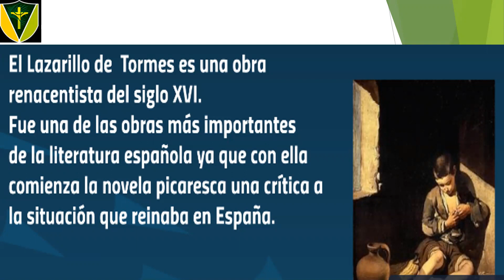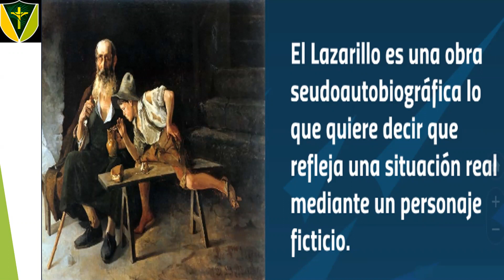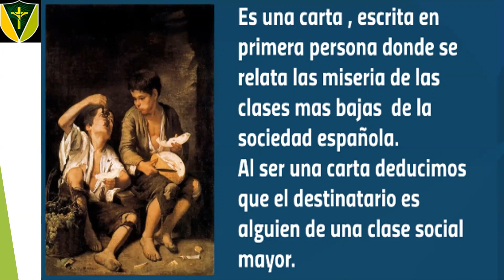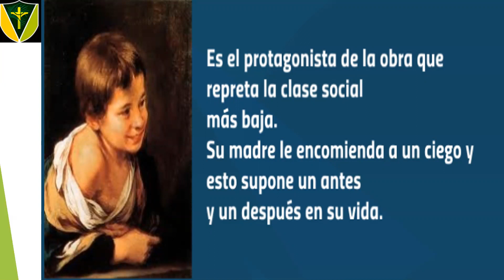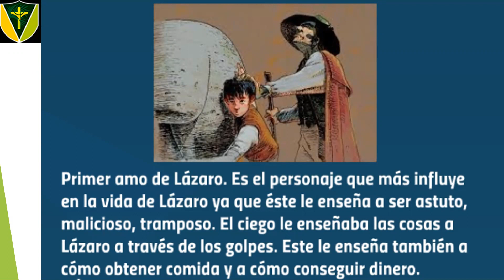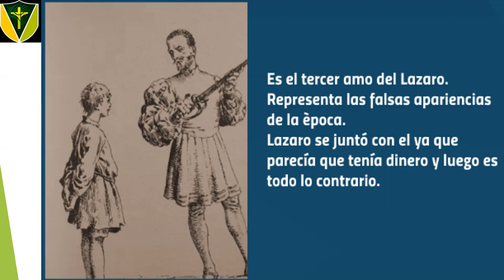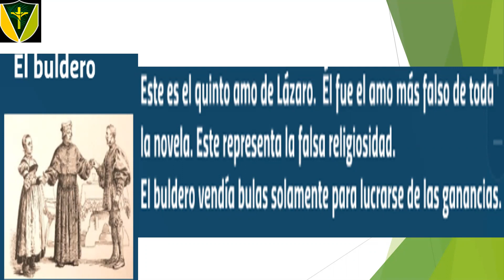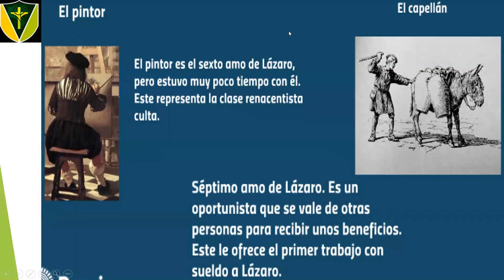Literatura. El lazarillo de Tormes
Clase dictada el día 21 de junio de 2021.